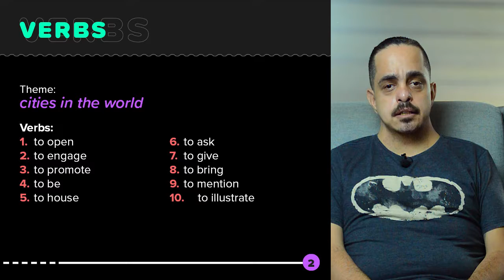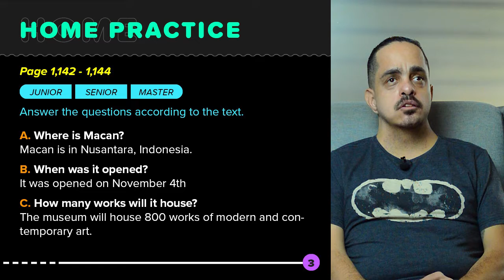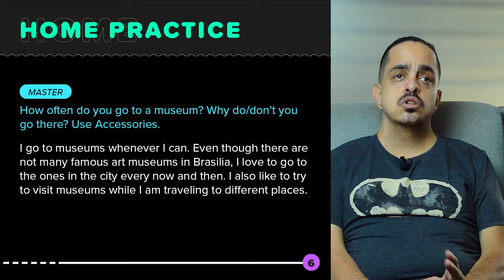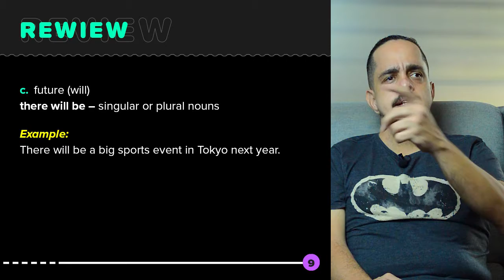November 4th | cities in the world 📃🎥